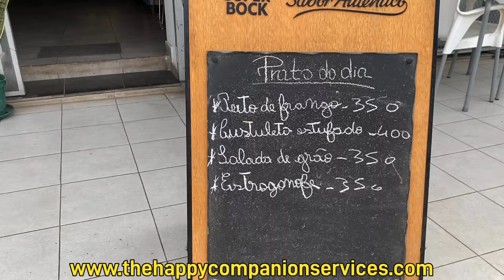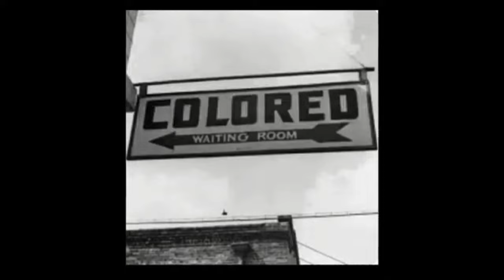How's is Cape Verde food?